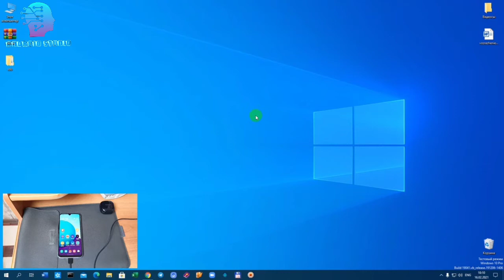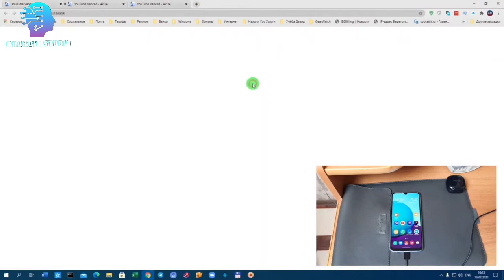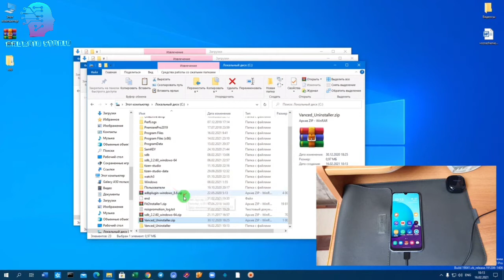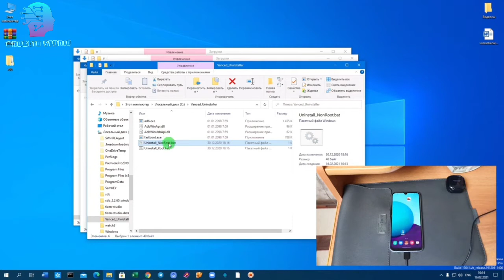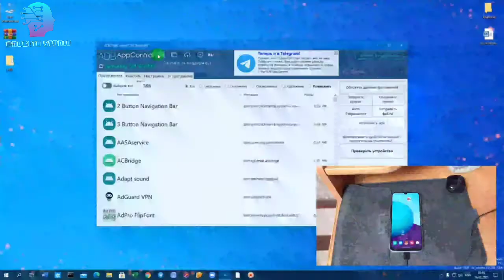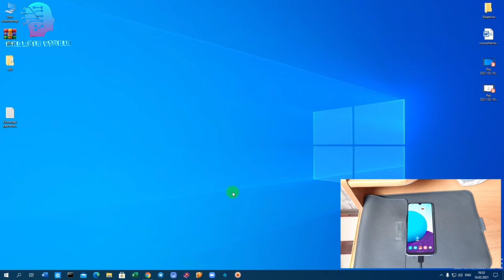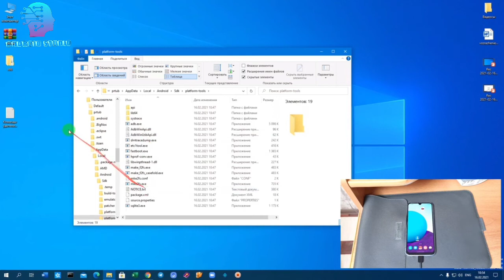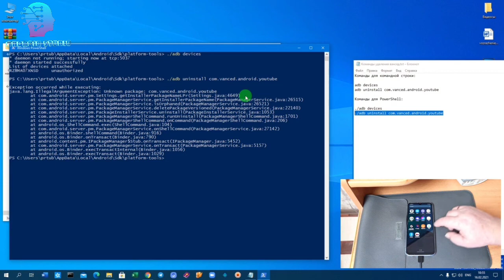Как удалить youtube vanced на samsung android 11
Android Studio Mingecevir
Tunar Music Studio terefinden qorunur
Baska kanallarda yayimlanmasi qeti qadagandir eks teqdirde sikaet olunacaq.
Əlaqə nöm 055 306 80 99